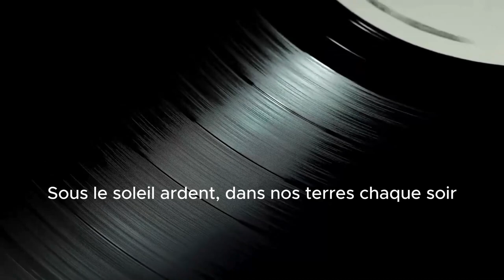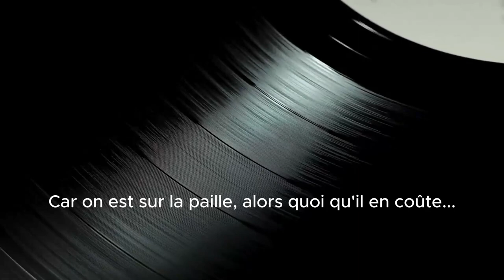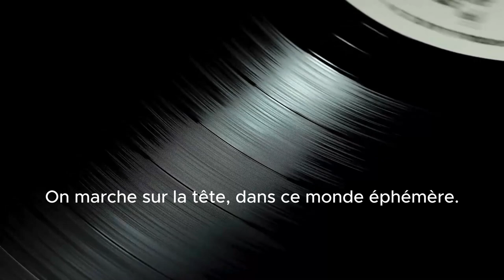Florent Adroit - « On marche sur la tête »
Chers amis de la communauté paysanne et agricole, ma manière sincère de vous exprimer tout mon soutien est de vous transmettre une chanson que je viens d'écrire. J'espère que cette musique vous touchera autant que vous enrichissez nos vies par votre travail acharné. Merci pour tout ce que vous faites. 🌾🎶 Agriculture

Refrain :
Que cette chanson résonne, comme un écho sincère
On marche sur la tête, dans ce monde éphémère.
Paysans tous debout, pour chaque grain semé
Quelque soit la saison, pour un avenir vrai

Couplet 1:

Sous le soleil ardent, dans nos terres chaque soir.
On laboure et on sème, jusque tard dans le noir
Tous les feux sont au rouge car les dés sont bipés
Y en a pas pour tout le monde, ya des chaînes à nos pieds.

Refrain

Couplet 2:

On marche main dans la main, aujourd'hui sur les routes
Car on est sur la paille, alors quoi qu'il en coûte
On va changer l'histoire, dans le vent qui murmure
Le cri de nos campagnes bien plus que fort nature

Refrain x2

Découvrez Florent Adroit, album « LE GRAND VOYAGE » disponible , inclus les titres "ARIEGE MOUN PAIS", "LE TRAIN" et "ALLEZ VIENS".

Après une enfance passée à la découverte de la musique et des instruments et après 9 ans en tant que chanteur avec les orchestres de la région Midi-Pyrénées, je décide de me produire seul sur scène et sortir mes chansons de l'ombre.
Je sors mon premier CD Single:"Les Châteaux" en référence au château cathare et plus particulièrement à celui de Montaillou, petit village occitan.
L'appel de la scène étant trop fort, je reprends du service avec des musiciens et je commence ma carrière solo.
C’est à l’occasion du 09 Septembre 2009 que ma carrière commence réellement.

L’équipe de la marque Azinat.com me propose de travailler sur un morceau évoquant l’Ariège.
Je travaille alors sur une musique entrainante, au goût du jour et facilement mémorisable, une musique empreinte de reggae sur fond d’accordéon et un côté festif « qui envoie ».
Je suis alors contacté par Radio Montaillou Pyrénées pour effectuer la tournée d’été 2009 qui devient ma tournée de lancement.
Dès les premières notes d' « Ariège Moun Pais », le 09 juillet 2010 à 11h00 précise, plus de 70 danseurs se sont rassemblés pour effectuer un flashmob qui restera gravé longtemps dans les mémoires des danseurs, des spectateurs.

Une première playlist apparait où plusieurs chansons vont être très appréciées lors des représentations et autres scènes régionales, notamment: "Le Grand Voyage", "Toulouse", "J'aime", "Le Train" ou encore "Les Histoires des Autres" et bien sur le nouvel hymne Ariégeois: "Ariège Moun Pais".